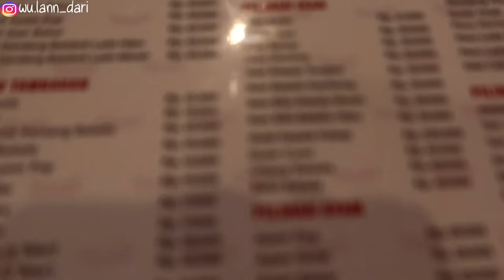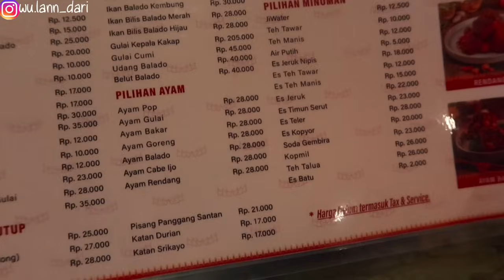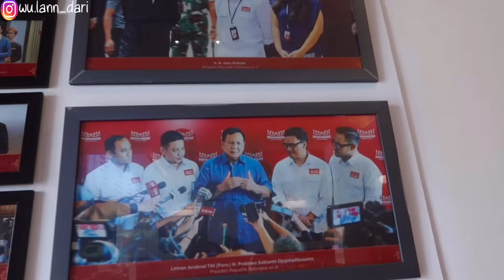MUKBANG NASI PADANG PAYAKUMBUAH DI SURABAYA SEBELUM BALIK BRUNEI